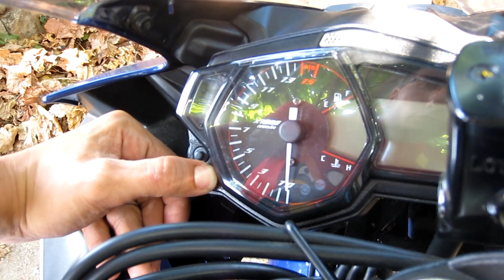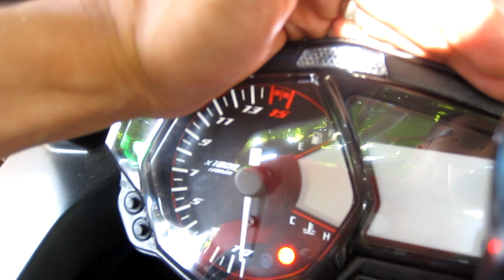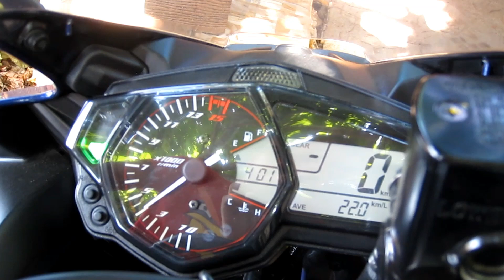R25 REDLINE DEVİR IŞIĞINI AYARLAMAK